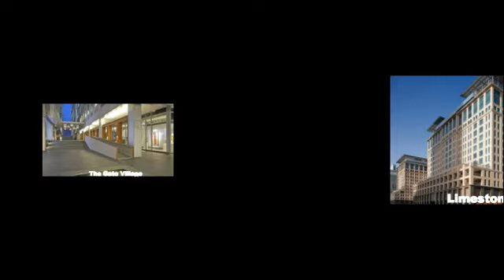DIFC( Dubai International Financial Center )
Dubai International Financial Center (DIFC) a top ten global financial centers, and the leading financial hub, DIFC one of Dubai’s most sought-after business and lifestyle destinations.
Dubai International Financial Center (DIFC) is a top ten global financial center, and the leading financial hub for the Middle East, Africa and South Asia (MEASA), which comprises 72 countries with an approximate population of 3 billion and a nominal GDP of US$ 7.7 trillion.

With a 15-year track record of facilitating trade and investment flows across the MEASA region, the Center connects these fast-growing markets with the economies of Asia, Europe and the Americas through Dubai.

DIFC is home to an internationally recognized, independent regulator and a proven judicial system with an English common law framework, as well as the region’s largest financial ecosystem of more than 25,600 professionals working across over 2,500 active registered companies – making up the largest and most diverse pool of industry talent in the region.

The Center's vision is to drive the future of finance. Today, it offers one of the region’s most comprehensive Fin Tech and venture capital environments, including cost-effective licensing solutions, fit-for-purpose regulation, innovative accelerator programs, and funding for growth-stage start-ups.

Comprising a variety of world-renowned retail and dining venues, a dynamic art and culture scene, residential apartments, hotels and public spaces, DIFC continues to be one of Dubai’s most sought-after business and lifestyle destinations.

Filled with gourmet restaurants, high-end retailers and internationally acclaimed art galleries, Dubai International Financial Center (DIFC) is a major global financial hub for South Asia, Africa and the Middle East markets. Known in its abbreviated form as DIFC, this leading financial hub is a 110-hectare district that is dubbed as the ‘gateway to growth’. Apart from being a thriving commercial destination, DIFC is also a great residential community that is vibrant, lively and perfect for those seeking modern living and city vibes.
With towering buildings, an exotic collection of retail and dining spaces, and as a community well-equipped with modern facilities, DIFC is the epitome of city life. With alluring art galleries and exciting events, DIFC has a very lively environment that leaves no room for boredom. Living in DIFC is especially ideal for working professionals due to its convenient location, easy accessibility and the overall vibe of a modern lifestyle.

Developed for a world-class modern living, almost all the buildings in the neighborhood are of towering heights. It is one of the places in Dubai that is equipped with only the best of amenities and showcases the finer things in life. One of the evident benefits of living in DIFC is its very proximity to Downtown Dubai, making it easily accessible if you happen to work there, or just wish to get down to this quintessential neighborhood of Dubai for shopping or leisure.

DIFC is situated right across from Downtown Dubai that houses the tallest building and the largest mall in the world. DIFC is also located along the same line as the World Trade Center and Emirates Towers. Za’abeel 2 is located further into the opposite side of DIFC

One thing you will not run out of in DIFC is a place to dine. There is an abundance of restaurants in DIFC that can aid to a varied range of taste buds. You can choose from La Petite Maison for exquisite French cuisine, Gaucho Dubai for a taste of Argentinean steaks or Cipriani Dubai for some Italian flavors. For a range of Asian deliciousness, there is the Royal China Restaurant and the Japanese Zuma Restaurant. There are several more options to choose from among the restaurants in DIFC such as Beefbar, Al Mandaloun, Dusty’s, Peyote Dubai and more.

The lovers of coffee and the quaint vibes of coffee shops can also find a haven here. From Caffe Bateel, Costa Coffee and Caffe Nero to Mercato, Panifico and Caribou Coffee, there are several more cafes in DIFC to catch up with friends, get some work done or to simply relax.